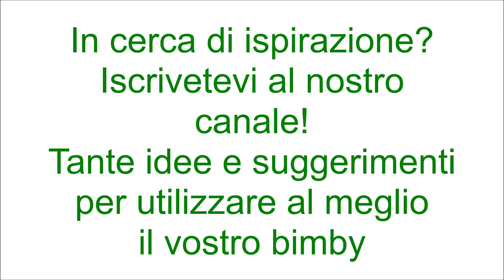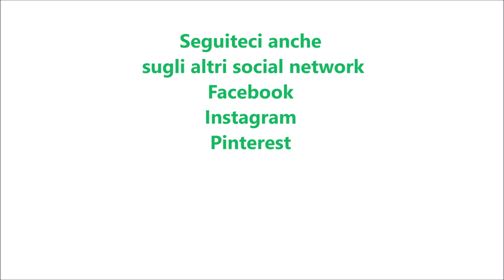Crescione per bimby TM6 TM5 TM31 TM21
Dosi per 12 crescioni

Ingredienti per l'impasto:
110 g di strutto a temperatura ambiente
750 g di farina di tipo "00"
4 g di bicarbonato
15 g di sale
300 g di acqua tiepida

Ingredienti per farcire:
250 g di spinaci lessati strizzati e conditi con olio sale e pepe
scamorza a fettine

oppure:
100 g di speck
100 g di brie

oppure:
200 g di salsa di pomodoro condita con olio sale pepe ed origano
120 g di scamorza